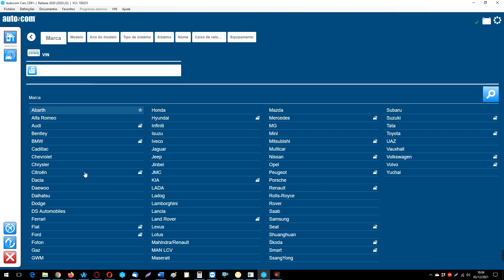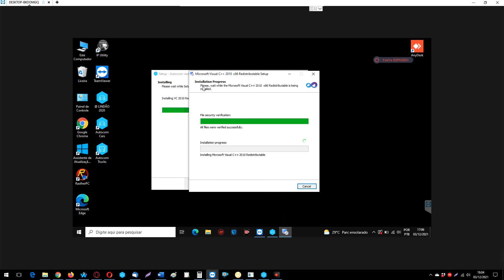DELPHI 2020.23 AUTOCOM 2020.23 NOVA ATUALIZAÇÃO DISPONIVL NA MDSHOP SCANNER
Caso tenha interesse, entre em contato através do...